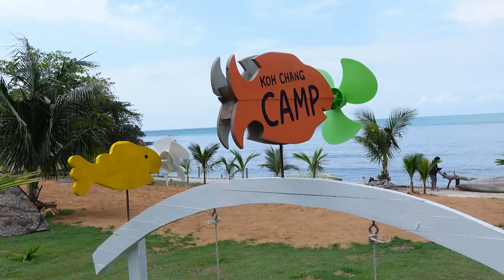ช่วยด้วย พวกผมติดเกาะช้าง!! - MoTorGo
ร้อนๆแบบนี้ก็ต้องทะเลซิครับ
เกาะช้างเหมือนเดิม เพิ่มเติมคือยังไม่กลับ
กำลังจะกลับละจ้า เจอกันตอนหน้าครับ
ประเทศไทยโคตรรรรรรร้อน
ช่องทางการติดต่อผมและพี่ชายฮะ
พี่มอส : mossmotorgo
พี่เพชร : peshmotorgo99